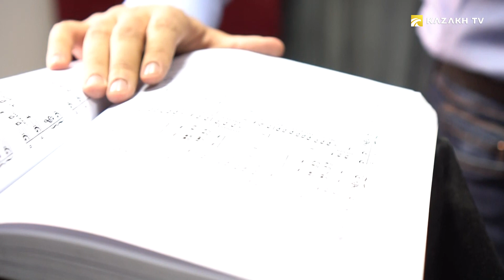Опера яккахонлари - Эмиль Сакавов, Глеб Ким, Мансум Ибрагимов (Узб)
Colours of Asia №15